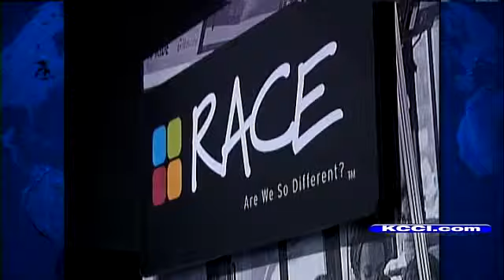New Race Exhibit Opens At Science Center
New exhibit at the Science Center of Iowa